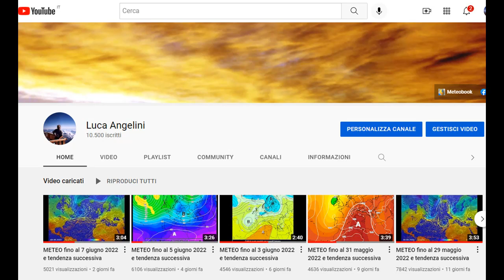METEO fino al 16 luglio 2022 e tendenza successiva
Sole e caldo protagonisti per molti giorni; lieve instabilità solo sulle Alpi Orientali.